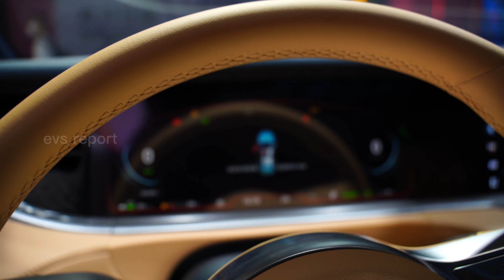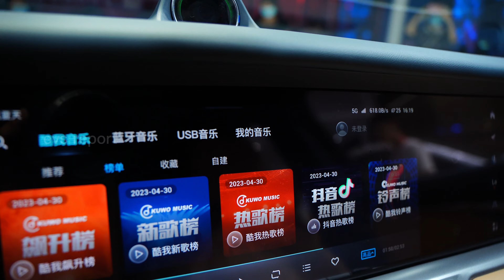2023 VOYAH Free Exterior and Interior Details | Electric SUV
00:02   VOYAH Free Exterior
02:11   VOYAH Free Interior